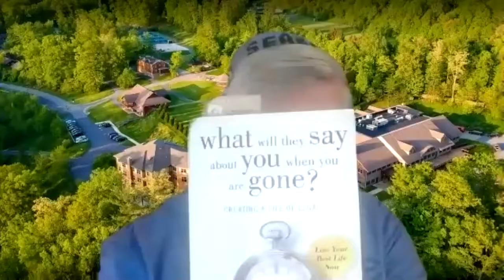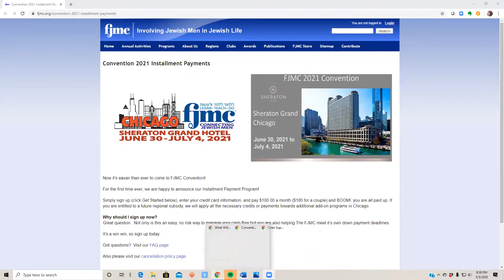Lead Your Best Life Now! Seaboard Region Virtual Retreat with Rabbi Daniel Cohen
Talk by Rabbi Daniel Cohen about leading a life of legacy, drawn from his work and his book "What Will They Say About You When You're Gone."  for more info on Rabbi Cohen. Thanks to Seaboard Immediate Past President Alex Pomerantz for organizing and his introduction.  Hosted by Seaboard Region President Bob Watts.